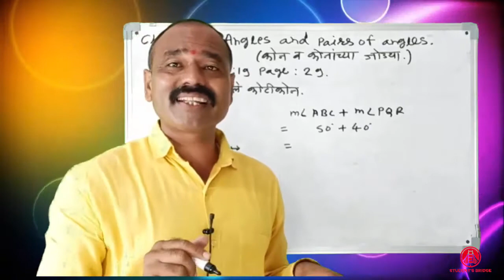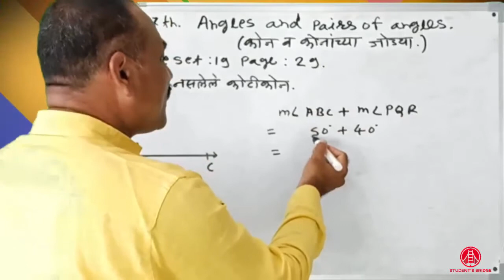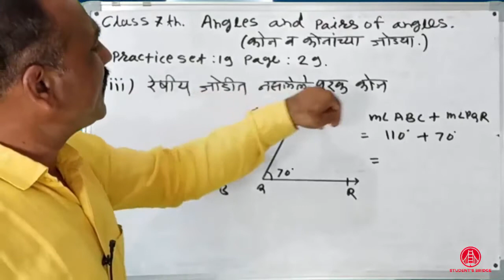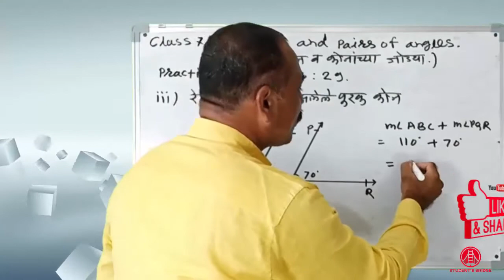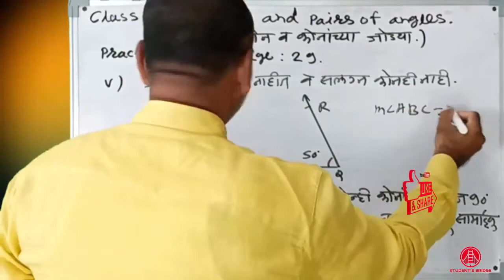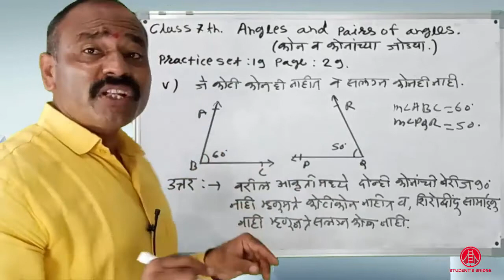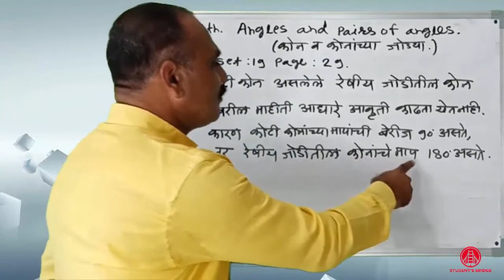इयत्ता सातवी कोन व कोनांच्या जोड्या सराव संच-19 page 29